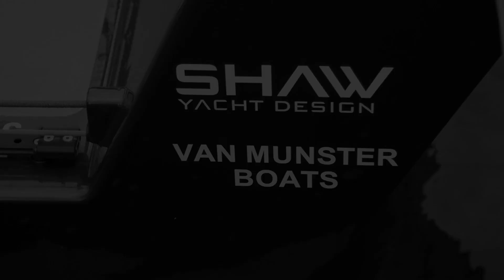Van Munster Boats Little Nico